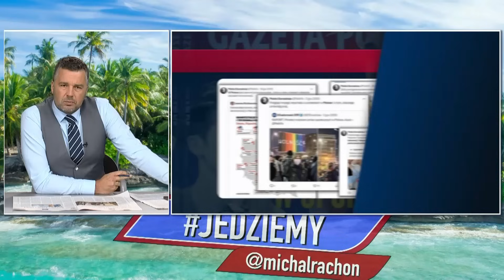Jedziemy | Wszyscy obrońcy rosyjskiego szpiega | M. Rachoń